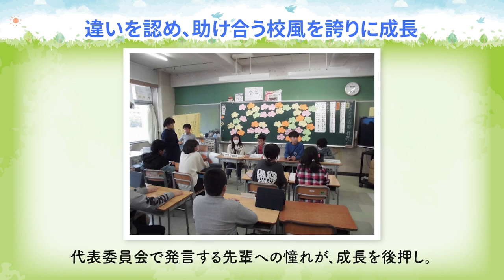2023年度「子どもたちの“こころを育む活動”」紹介動画【全国大賞】「国籍を超えて笑顔で結びつなげよう南吉田」横浜市立南吉田小学校（神奈川県）